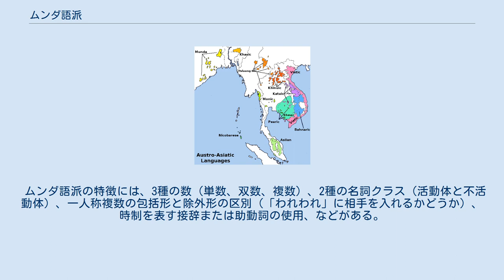ムンダ語派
オーストロアジア語族の分布。
黄色がムンダ語 インド内のムンダ語派の分布 ムンダ語派はインド東部からバングラデシュにかけて900万人ほどのムンダ族の人々が用いている一群の言語である。
モン・クメール語派（カンボジア語やベトナム語など）とともにアウストロアジア語族に属すとされている。
詳しい起源は不明であるが、この地に在来の言語であろうとされている。
 サンタリ語（ジャールカンド州の公用語）とムンダリ語の話者が特に多い。
 ムンダ語派はサンスクリットやドラヴィダ語族など他のインドの言語にも影響を与えており、逆に他の言語からも強い影響を受けている。
 普通2つの語群、北部ムンダ語群（ジャールカンド州、ベンガル州、オリッサ州のチョーター・ナーグプル台地）と南部ムンダ語群（オリッサ州の中央部とアーンドラ・プラデーシュ州との境界付近）に分けられる。
 人口的には北部ムンダ語群が圧倒的で（ムンダ語派の約9割とされる）、その中でサンタリ語、ムンダリ語、ホー語、コルク語、ソラ語の順に人口が多い。
 その他の言語は少数の隔絶されたグループが話し、研究途上のため、詳細は知られていない。
 ムンダ語派の特徴には、3種の数（単数、双数、複数）、2種の名詞クラス（活動体と不活動体）、一人称複数の包括形と除外形の区別（「われわれ」に相手を入れるかどうか）、時制を表す接辞または助動詞の使用、などがある。